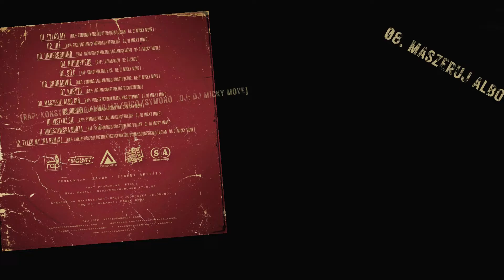Podziemny Front - Maszeruj albo giń (Zayda Remix)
Tytuł: Maszeruj albo giń (Zayda Remix)
Wykonawca: Podziemny Front

Rap: RICO, Symono, Lucjan, Konstruktor
Produkcja: Zayda
Post produkcja: RICO
Scratch / Cuts: DJ Micky Move
Mix / Mastering: DirtyUnderGround

Video: RPL Video

P&C 2022 Rappropaganda Label

Tekst:

Refren:
Mamy własny styl, bądź świadomy,
pełen arsenał broni,
Maszeruj albo Giń,
przykładamy Tobie rap do skroni,
Maszeruj albo Giń

Konstruktor:
Wszyscy niezależni, każdy tak samo ważny,
jeden na milion, wiesz ile w tym prawdy,
propaganda prawie jak socjalizm,
wstań i popatrz na to wszystko z oddali,
jedno bagno, bez sensu i celu,
armia skurwysynów, tysiące frajerów,
rzeka kłamstw, rap, disco i brud,
chcesz być wolny, to stawaj pod mur,
nowa droga to jak droga krzyży,
bez znajomości, spadasz jak Syzyf,
kolejna kropla, znów drąży skałę,
wstań i weź zeszyt, wylej atrament,
pierdol co wokół, olej ten syf,
albo załóż maskę i przynieś wstyd,
na linii frontu, maszeruj i giń,
przelewaj krew z rozerwanych żył,

Refren:
pełen arsenał broni,
Maszeruj albo Giń,
Maszeruj albo Giń

Lucjan:
Pada strzał, scena jest jak BootCamp,
czarna krew to ocean rapu jutra,
trzaskam furtką, wchodzę bez pardonu,
z dedykacją dla młodych gniewnych mikrofonu,
robię rozpoznanie, potem planuję morderstwo,
maszeruję przez bezkres, dla mnie nie ma przeszkód,
trup ściele się gęsto, czuć trupa w powietrzu,
bo likwiduję mc's, którzy pierdolą bez sensu,
traktuję jak mięso, rozdzielam na części,
jestem kanibalem, zjadam cały mainstream,
nie jesteś bezpieczny nawet w swoim bunkrze,
jeśli nie dzisiaj to jutro, jeśli nie jutro, pojutrze,
Panie Kurcie strzelisz sobie w głowę,
Bo to ja jestem Rolsonem, Ty to tylko Cobain,

Refren:
pełen arsenał broni,
Maszeruj albo Giń,
Maszeruj albo Giń

Rico:
Scena trzyma się mocno, jest twarda jak beton,
tylko tak naprawdę to nie to, pachnie tandetą,
krzyczę veto, ale odbija się od muru,
wolą maski, opaski nie wiedzą kim był Guru,
mam coś dla was, sobie zostawię zawleczkę,
Podziemny Front, Pan R podnosi poprzeczkę,
tym nie dzisiejszym flow, które jest fau pais
przegadam, zakładam bałagan, nakładam kaganiec, przegonię do szaf,
i cicho sza, kiedy jestem na mównicy,
jak El Presidente Jeru the Damaja we mnie krzyczy,
maszeruj bo zginiesz, słyszysz kul świst,
słowa w amfetaminie, przedawkujesz je dziś,
a wy zróbcie hałas, a nie pisk,
poczujcie flow, a nie zysk,
to dla uszu, a nie w pysk,
ostatecznie zrobię jak ta mała z Barbadosu,
wiesz ram,pa,pa,pam, by mieć święty spokój,

Refren:
pełen arsenał broni,
Maszeruj albo Giń,
Maszeruj albo Giń

Symono:
Maszeruj albo giń, wyrok wydaje na Ciebie,
jak Punisher niosę śmierć, jestem przeznaczeniem,
gdzie jest rap z tamtych lat, zupełnie go nie słychać,
dzieciaki robią gówno, na plastikowych bitach,
nowej fali czas powiedzieć finito,
młode, zapchlone koty z nieodciętą kitą,
zająć miejsce w szeregu, widzę strach w Waszych oczach,
Podziemny Front, robi porządek na blokach,
co drugi dzieciak myśli, że jest raperem,
ładuję broń i oczyszczam teren,
nie uciekniesz, dokonałem wyboru,
wack mc's zawisną na kablach od mikrofonów,
zdobytą wiedzę, wprowadzam w życie,
oni nic nie zrobili, a chcą być na szczycie,
ucz się chłopcze, bo nie zdołasz mnie pokonać,
byłeś w przedszkolu, kiedy ja zaczynałem rapować,

Refren:
pełen arsenał broni,
Maszeruj albo Giń,
Maszeruj albo Giń